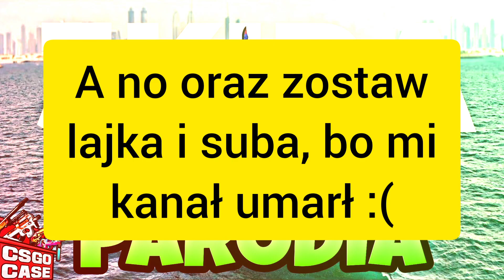EKIPA - 3KIPA (PARODIA) - CS:GO [XHardX]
Siema👋
Jeśli spodobał Ci się filmik, możesz zostawić łapkę w górę👍, a jeśli nie spodobał Ci się filmik, to też możesz zostawić łapkę w górę👍, ale to wiesz, no to narazie, cześć...
📝Możesz również napisać komentarz dla zasięgów ;P

TEKST:
Całą noc w Counter Strike'a będę grać
Mirage'a z ruskimi tylko grywać
Mirage'a z ruskimi tylko grywać, grywać
Cały dzień na ruski będę się darł
Fucking russian, delete game and play Fortnite ej!

Gramy na tej samej mapie
Co zawsze wieczorem na chacie
W moich miejscówkach znów kampię
Wrodzy wychodzą ja dostaję banię
Widać od razu, że Hacker
Ponownie odpalił swoje WH
Pytasz co zrobię z tym faktem
Zgłoszę gnoja i dostanie Vaca

Wielu nam życzy porażki i czeka
już tylko na degrad, degrad
A u nas winy są same,
Awanse w górę za mecze dostaję
Całą kolekcję gromadzę
Na końcie mam ich tysiące
Niedługo będą miliony gorące
Mojego Globala ukazujące ej!

Znowu gram z moim bratem
Wiem, w miarę dobrym graczem
Rzuca we mnie granatem
Dobija mnie akaczem
Ale problem jest taki
Żeśmy z tej samej paki
Pytasz co mu strzeliło
Komórki szare wypaliło

Wiesz, że nienawidzę ruskich
Ich zagrywek silverowskich
I ich głosików kidowskich
A także darcia ryja ich ej!
Nikt ich nie znosi
Każdy na nich głos podnosi
Dlaczego te kidy grają w Counter Strike'a,
przecież ta gra nie jest dla zjebów ruskich

🌍Info o naszym serwerze w Minecraft (dla Wspierających):
Nazwa serwera: OLHARD
Adres IP: olhard.csrv.pl
Wersja: Java Edition [Premium] (1.16.5)
A bym mógł dodać Cię na Whiteliste musisz napisać swój Nick w komentarzu (już jako Wspierający) lub zgłosić się na LIVE bądź Social Mediach.

💰Zarejestruj się przez mojego linka na KeyDropie (pomagasz mi finansowo):
💳Użyj też mojego KODU promocyjnego, aby otrzymać 2zł na start: XHARDX
Możesz również użyć go przy wpłatach, aby otrzymać dodatkowy profit (+5%):D

🛡️Wbijać mi tu raz dwa do mojego Clubu w Brawl Stars:
Mordy XHardX'a

Mój KOD znajomego do Steam:
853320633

📝Grupka na Messengerze:
Napisz mi na FB, mess lub insta, żebym Cię dodał ;P